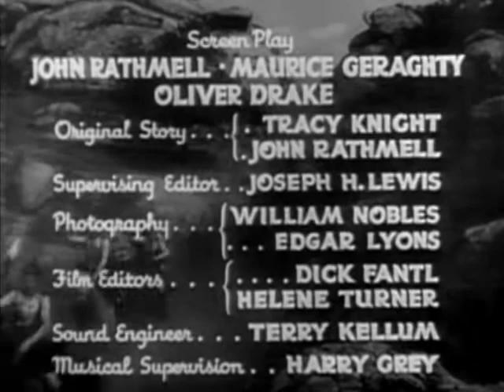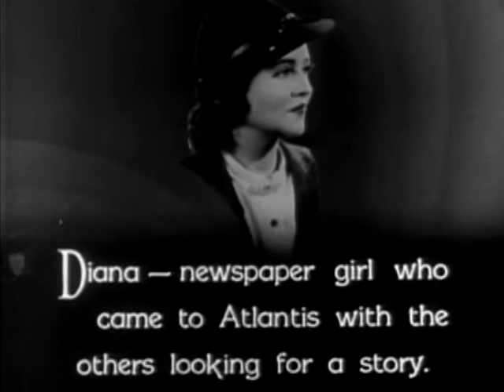Death in the Air (1936) - Undersea Kingdom